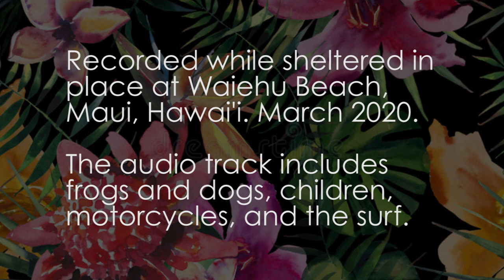Muscle.Fashion.Imagination 2: QUADRICEPS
Fashion Tips and Muscle Training for Tangomen and Milongueras

from TangoForge.com

We offer a Digital School for independent Study of Argentine Tango:

• KnowledgeBase hyperlinked encyclopedia.

• Exercise Center with anatomical diagrams and video exercises to train the most important muscles.

• Home Solo Practice video courses, to provide structure for home training, for both roles and pairs.

• MasterCourse comprehensive seminar covering the 25 Elements of Tango in 10 hours of video, including the systems for finding each element's variations and the exact technique for perfect communication and sublime connection in every embrace.

Systematic and empowering pedagogy for students ready to take responsibility for their tango education.